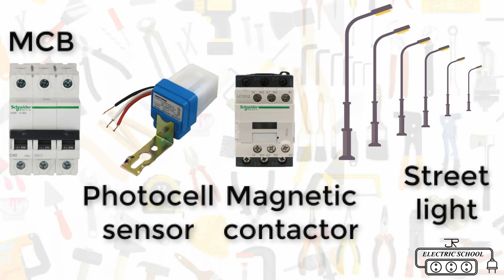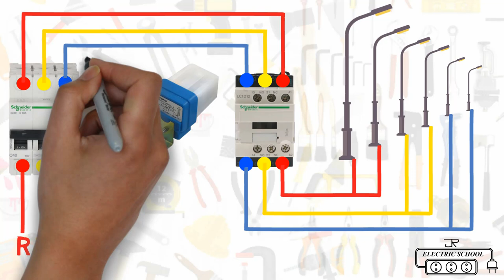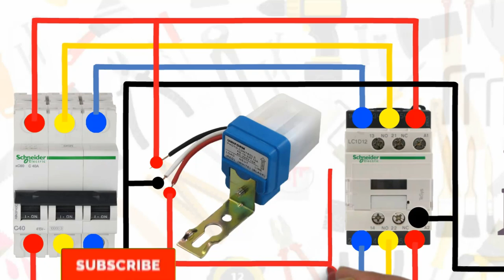street light wiring in photocell sensor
street lighting provides a number of important benefits. It can be used to promote security in urban areas and to increase the quality of life by artificially extending the hours in which it is light so that activity can take place. street lighting also improves safety for drivers riders and pedestrians.
what is photocell sensor
Photocells sensor and motion sensors are electronic devices you can use to manage indoor or outdoor lighting these sensors improve the security and safety of your home automatically turning on lights when it gets dark or they detect motion they also save energy by turning themselves off when extra light is unnecessary.

automatic ON OFF street light in

star delta power wiring connection

street light connection series or parallel
street light connection hindi
automatic solar light connection
how to make solar lamp at home
photocell sensor connection
photocell sensor working principle
Photo Sensor wiring diagram
photocell sensor wiring diagram uk
automatic light control system
sensor light tamil
motion sensor light installation
3 way motion sensor switch
sensor switch programming
street light ka connection kaise karen
pole light repair
led street light driver repair
Photocell wiring diagram UK
photocell wiring diagram pdf
photocell circuit diagram
Photocell working
12v photocell wiring diagram
photocell sensor repair